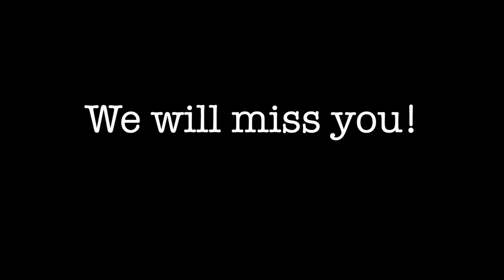Tribute to DHS Retiring Teachers by Hannah Marrufo